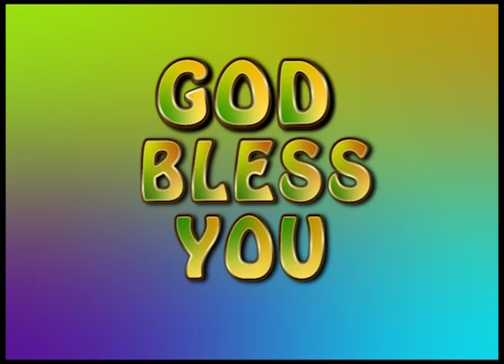சீட்டு உன் பெயரில் | மோட்சப் பயணம் | VMM தின தியானம்